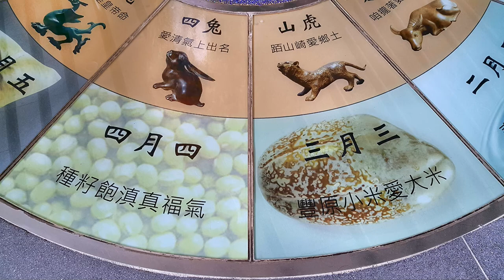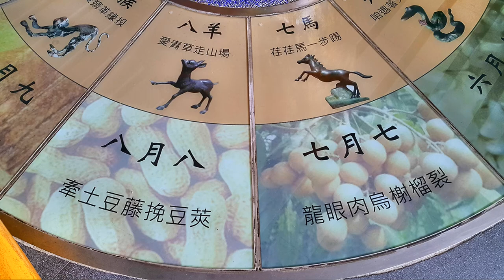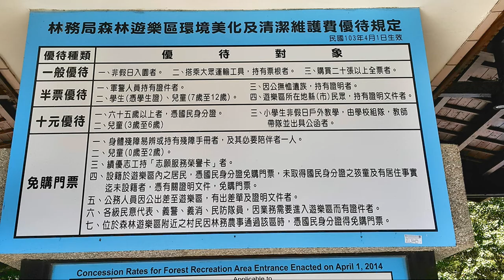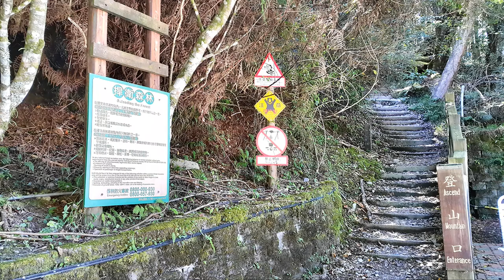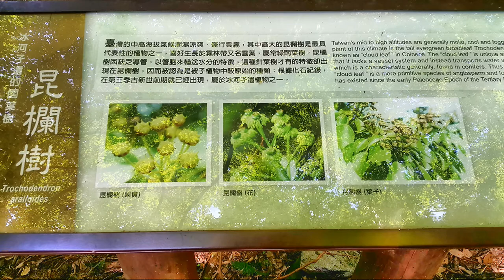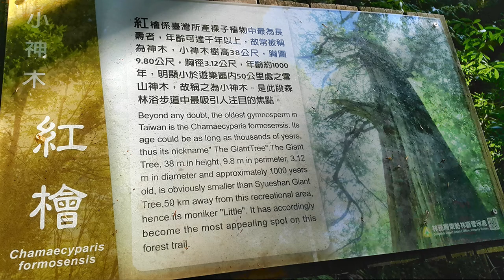大雪山 小神木健行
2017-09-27  大雪山 小神木健行